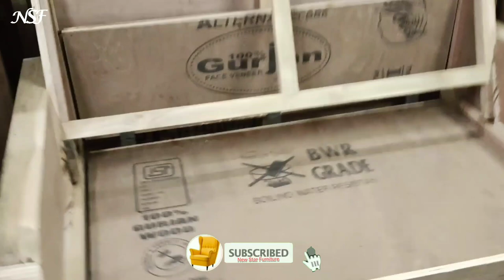Sofa Cum Bed Kaise Banaye / सोफा कमबेड कैसे बनाएं / How to make a sofa come bed Three Fold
Sofa come bed kaise banaye Full video
aur sofa Combed, dining chair, sofa set, dining table sab hamare yahan milega Aaj hi call kare aur  achhe se achha sofa hamare yahan se len address Mumbai govandi, hamare video ko Like kare aur channel ko subscribe kare new video sabse pehle dekhne ke liye thank you.

Original video and All reserved by NSF© @NewStarFurniture
Hello guys ye channel pe aap ko sofa, chair, sofa come bed, carving sofa, others sofa milega

Come bed New model kaise banaye
How to make a sofa step by step PDF
How to make sofa frame step by step
How to make sofa at home with cardboard
How to make a sofa bed
How to make a sofa drawing
How to make sofa cover at home
How to build a couch with springs
Sofa making material list
Sofa Design
How to make modern sofa
Build a couch IKEA
sofa cum bed  making
sofa making
godrej kitchen interior
how to make a box
how to make sofa at home